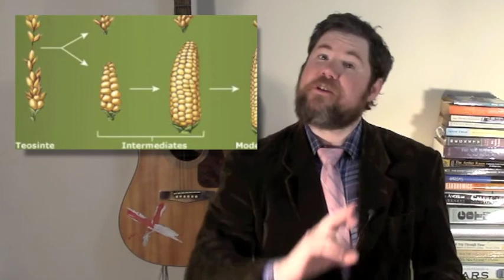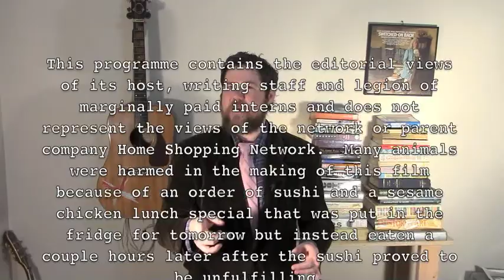Douchebag\America #6: Genetically Modified Foods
If you say you don't eat genetically modified food, you're a liar.  Or ignorant.  Either way, you're wrong.